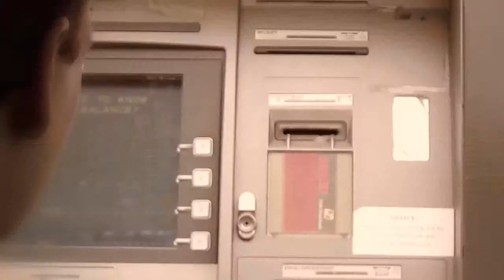Total Shoulder Replacement Pittsburgh | Shoulder Surgeon | Orthopedic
Dr. Thomas Kovack, DO is a board certified, fellowship trained and nationally recognized Orthopedic Surgeon who has made incredible advances in the field of non-invasive shoulder and elbow surgeries.

Dr. Kovack uses the most innovative technology and techniques available to provide patients with the greatest service and the least amount of recovery time possible. He is one of the first surgeons in the country to performMinimally Invasive Arthroscopic Biologic Total Shoulder Resurfacing. A respected educational resource, Dr. Kovack continually expands his personal knowledge in order to best provide for his patients.